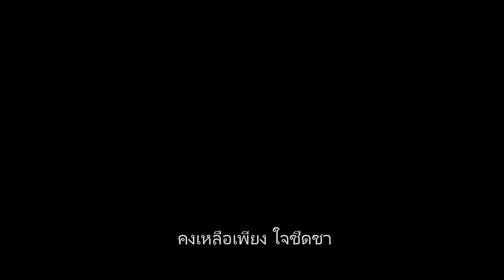ยังดีกว่า | Touch (ทัช ณ ตะกั่วทุ่ง)MV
Touch Thunder 1991